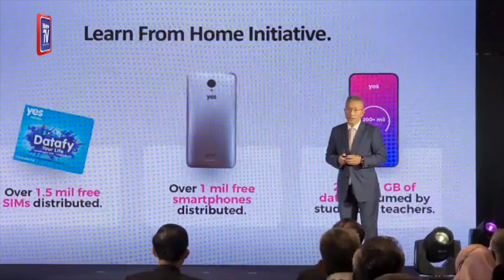Penang calls off water emergency alert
Penang has called off the water emergency alert this morning following an improvement in raw water turbidity level at the Lahar Tiang Intake, likely caused by the flash floods in Baling, Kedah, on Wednesday.

As at noon, the raw water turbidity level at the Penang Water Supply Corporation's (PBAPP) Lahar Tiang Intake (Sungai Muda) was at 229 nephelometric turbidity unit (NTU).

It was a vast improvement from 1,824 at 8pm yesterday, 1,331 at midnight and 326 at 7am today.

NTU refers to the concentration of suspended solids in the water. A reading above 3,000 renders the raw water untreatable.

Despite the water emergency alert being called off, Chief Minister Chow Kon Yeow said the people should continue to be vigilant and store water in case of an emergency.

He said after the launch of the 5G network in Penang (5G@Penang) at Wisma UAB, Gat Lebuh China, here.